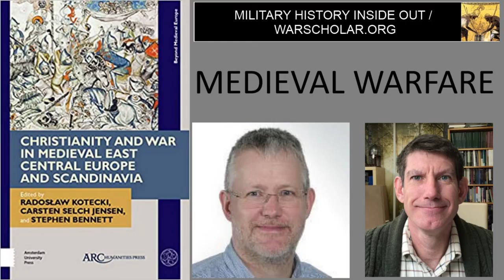WWII history - The US invasion of France book tour interview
Interview Timeline
Robert Fuller is a professor and historian who took on the task of understanding the true nature of the US presence of France in WWII. We spoke about the war and the many ways in which France did and did not cooperate with the US during WWII. After D-Day: The U.S. Army Encounters the French (LSU Press, 2021)

0:33 - Robert talks about how he got into studying the US in France.
2:10 - Robert talks about how he laid the book out.
3:59 - Robert talks about the occupation of France.
5:04 - Robert talks about what was problematic between France and the US.
9:48 - Robert goes into details about problems at the ground level.
14:03 - Robert talks about French citizens who sympathized with the Nazis.
18:16 - Robert goes into detail about what happened in France after V-E day.
20:52 - Robert talks about what happened to the Germans in southwest France.
23:18 - Robert talks about de Gaulle.
25:02 - Robert talks about the aid given to France by the US.
28:26 - Robert talks about communism in France.
33:57 - Robert talks about research that didn't make it into the book.
36:42 - Robert talks about French colonial territories.
42:36 - Robert talks about New Caledonia.
44:13 - Robert talks about French islands in the Caribbean.
48:15 - Robert talks about what resources he used for the book including the French town archives he went to.
53:32 - Robert talks about an American riot by the 101st in France.
55:22 - Robert talks about American crime and gangs in France.
58:12 - Robert talks about the size of the black market in France.
1:04:00 - Robert talks about the Red Ball Express.
1:06:30 - Robert talks about the Nazi massacre of French school girls.
1:07:35 - Robert talks about traveling through France.
1:16:59 - Information on the book can be found at the LSU Press website.

If you like this video, search for my military history, fiction and storytelling, and for space exploration info in the links below – videos, podcasts, photos and more.  Thanks.

MILITARY HISTORY
- Subscription and Links Page (Newsletter / Apple Podcasts / Google Podcasts / Spotify / Stitcher / Youtube / Facebook / Twitter / Instagram)